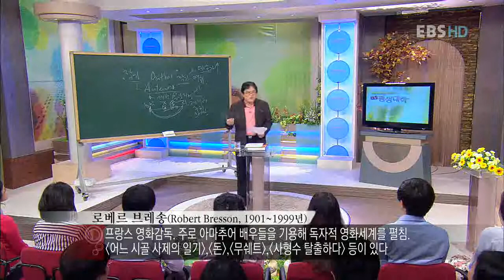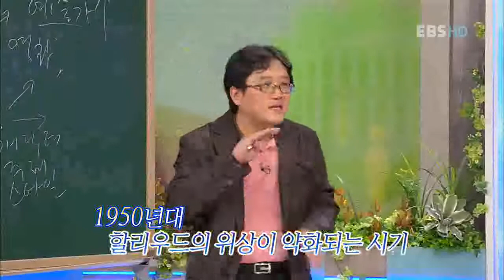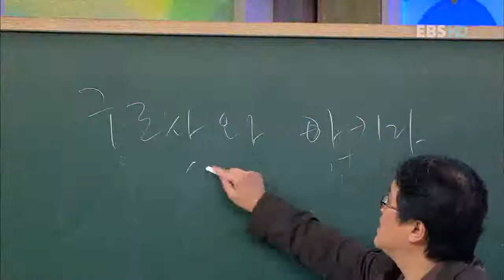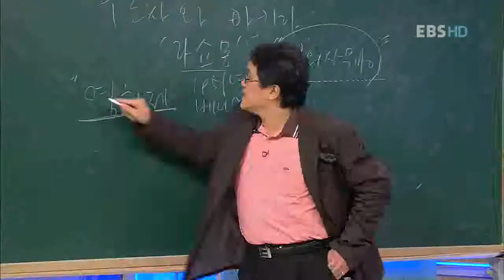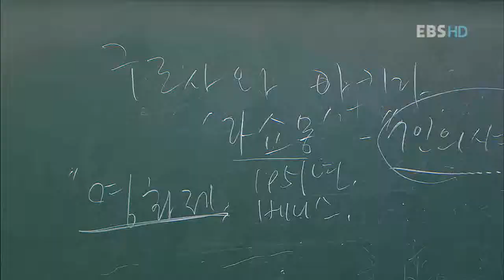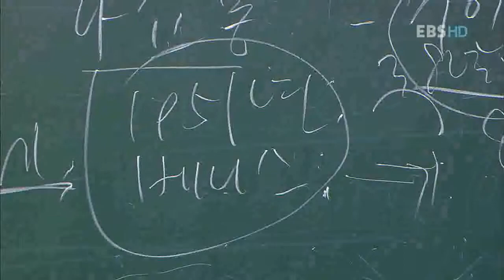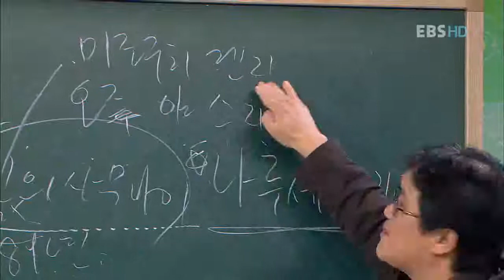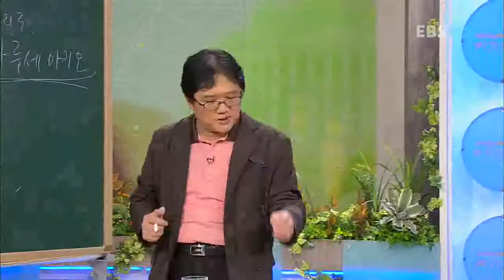TV 평생대학 - Pyeongsaeng Univ_ 전찬일, 영화, 새 물결과 현대 영화_#002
EBS TV평생대학, Pyeongsaeng Univ, 20101229, 전찬일의 세계 영화사 기행 - 영화의 새 물결과 현대 영화

영화평론가 전찬일로부터 현대의 영화에 대해 듣는다.